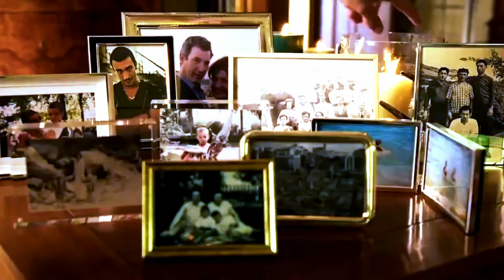ЭМИЛИ В ПАРИЖЕ Сезон 4 Часть 2 Концовка Объяснение и Обзор